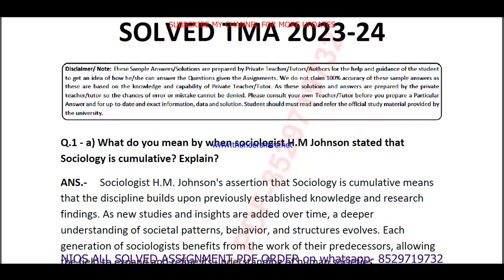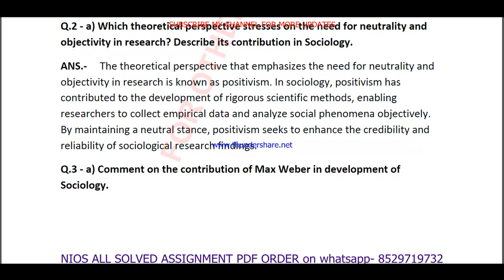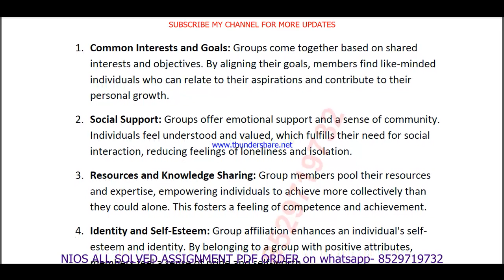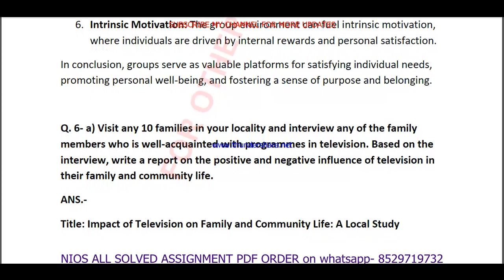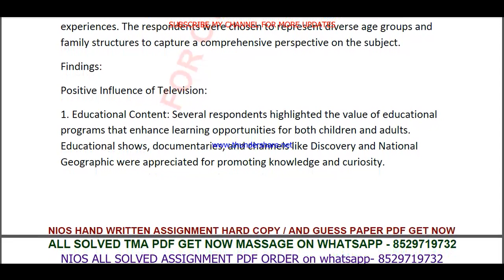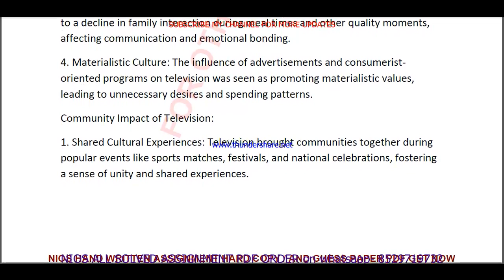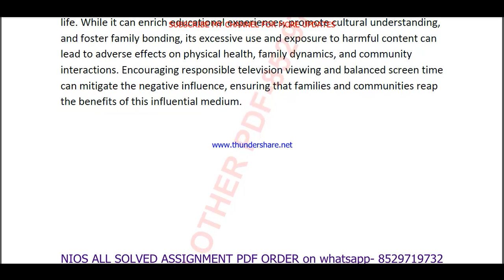nios Sociology 331 tma solved 2023-24 class 12 | nios Sociology 331 solved assignment 2024 English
NIOS SERVICE
1- SOLVED ASSIGNMENT TYPING PDF,
2- HAND WRITTEN SCAN COPY FOR ONLINE SUBMIT,
3- HAND WRITTEN HARD COPY,

nios Sociology 331 tma solved 2023-24 class 12 | nios Sociology 331 solved assignment 2024 in English | Sociology-331

 TUTOR MARK ASSIGNMENT | T.M.A | 2023-24 | NIOS | SENIOR SECONDARY | Sociology (331) | FULLY SOLVED

nios Sociology 331 assignment solved 2024,
nios Sociology 331 tma solved 2024,
Sociology 331,
Sociology331,
nios tma solved 2023-24 class 12 Sociology 331,
nios Sociology tma solved assignment 2023-24,
Sociology 331 nios tma 2023-24 in english,
nios tma solved 2023-24 class 12 Sociology,
n12th Sociology tma 2024 in english,
nios 12th Sociology tma,
nios Sociology tma 2024,
Sociology 331 tma solved for 12th 2024,
Sociology tma answers in english,
class 12 Sociology tma solved 2023-24 in english,
nios class 12 Sociology solved tma 2023-24,
nios class 12 Sociology solved assignment 2023-24 in english,

nios Sociology tma solved 2023-24 class 12,
nios Sociology tma solved 2023-24,
12th nios Sociology solved tma english,
nios Sociology tma solved in english,
nios Sociology tma, nios Sociology tma 2024,
nios Sociology 331 tma solved for 12th 2024,
nios Sociology class 12,
nios Sociology class 12 in English,
nios Sociology tma 2023-24,
Sociology 331 solved assignment,
Sociology 331,
Sociology331,
Sociology 331 solved assignment 2023-24,
Sociology 331 assignment 2023-24,
Sociology 331 assignment 2023-24 in English,
Sociology 331 solved assignment in English,
Sociology - 331 solved assignment in English 2023-24,
Sociology-331 solved assignment 2023-24 in English,
nios Sociology-331,
Sociology 331 solved assignment 2024,
Sociology 331 assignment 2024,
Sociology 331 assignment 2024 in English,
Sociology 331 nios assignment,
nios Sociology 331 solved assignment,
Sociology-331 solved assignment 2024 in English,
12 nios Sociology solve tma 2023-24,